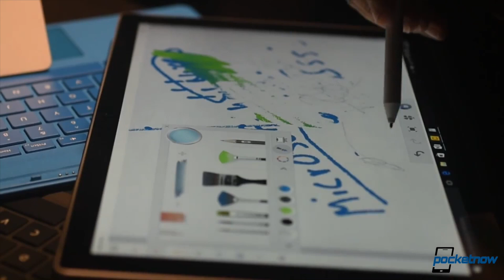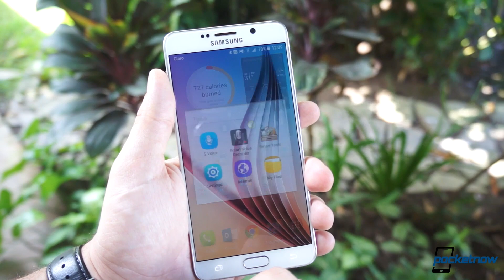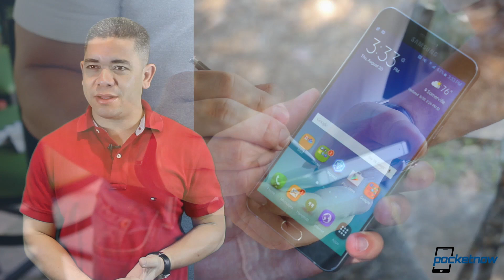iPhone mini vs iPhone 5 photos, Samsung VR updates & more - Pocketnow Daily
Stories:
- Surface tabs at the center of NFL malfunction scandal again, Microsoft rejects blame /2016/01/25/microsoft-surface-tablets-nfl-malfunction-controversy
- Samsung plans on shooting VR movies at its New York facilities /2016/01/24/samsung-vr-movies
- Samsung tacked with lawsuit over poor Android update record /2016/01/24/samsung-lawsuit-android-update-netherlands
- First Marshmallow updates for Samsung phones reportedly ‘delayed’ for February /2016/01/25/samsung-android-marshmallow-updates-february
- Sony owns up to absent Xperia Z5 fingerprint scanners for US release, offers non-explanation /2016/01/25/xperia-z5-us-fingerprint-scanner
- This may just be our first real look at the iPhone 5se (not 6c) next to the iPhone 5 /2016/01/25/first-real-look-iphone-5se-6c-next-iphone-5

Watch today's Pocketnow Daily as we talk about how the Microsoft Surface seems to be giving the NFL some trouble. Then we discuss Samsung's plans to expand VR to new markets. Samsung continues, this time as we hear of how bad it can be with its Marshmallow updates. Sony then tells us a little more about the lack of a fingerprint scanner on its Xperia Z5 in the US. We end today's show talking about the iPhone mini and its comparison with the iPhone 5.